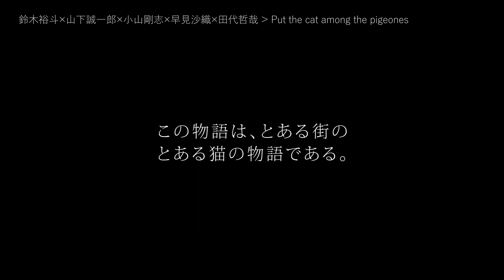【鈴木裕斗、山下誠一郎、小山剛志、早見沙織、田代哲哉】Put the cat among the pigeons【ボイスドラマ】ノクターンブギ劇団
‹出演›
ジョゼ：鈴木裕斗　トミー：山下誠一郎　ポーリー：小山剛志
シェリー：早見沙織　ボス：田代哲哉
‹原作・脚本・監督›
森田と純平

声優陣による芝居集団「ノクターンブギ劇団」
オムニバス・ボイスドラマを不定期配信していきます。
瀬戸麻沙美、山下誠一郎、早見沙織、吉田仁美、鈴木裕斗、田代哲哉、小山剛志

劇団の応援はコチラ